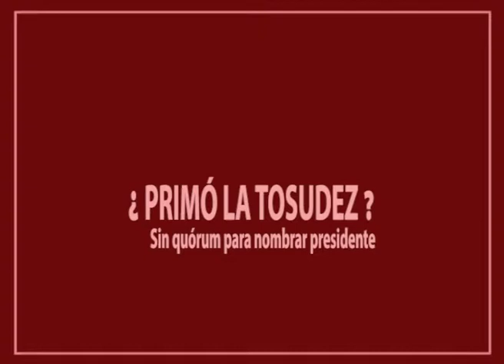¿PRIMÓ LA TOSUDEZ?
El radicalismo afirmó que las instituciones no pueden estar antes que las personas, y por las razones que esgrimen, no dan consenso para que Ricardo Vergara sea reelecto.